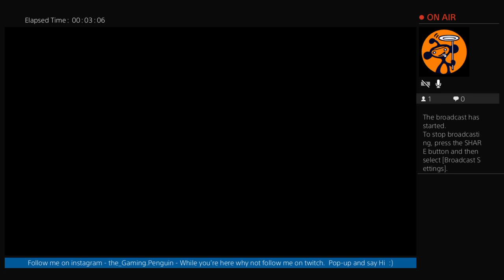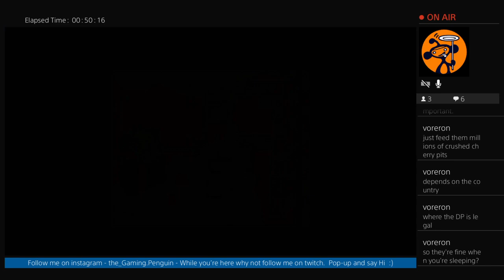Building penguin prisons - Prison architect stream and a raid!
I decided to play prison architect for the first time in ages and I get raided while streaming it!.  This was the best feeling I've ever had whilst streaming, I'm only getting started and I hope you stick around for my journey!

Raid - 00:56:00

That’s where you’ll get all the juicy stuff, like notifications in advance of when I go live and some clips from other gaming sessions!

Thanks
Penguin